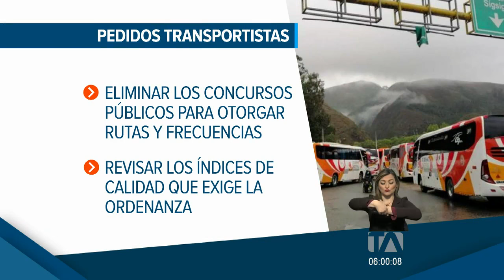Transportistas urbanos no llegaron a un acuerdo con el alcalde Yunda